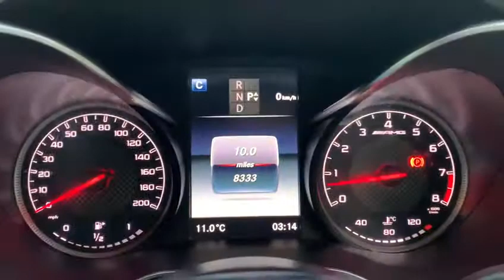MERCEDES-BENZ C-CLASS 4.0 AMG C 63 PREMIUM 2d 469 BHP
VAT Q, NATIONWIDE DELIVERY AND CLICK AND COLLECT Available. Finished in Iridium Silver Metallic with Full Nappa Leather Electric Seats, Drivers Seat with Memory Function, Heated Front Seats, Full Panoramic Glass Sliding Sunroof, Switchable Sports Exhaust, Reversing Camera Active Parking Assist Sensors Front and Rear, Satellite Navigation, Memory Function, DAB Radio, Bluetooth, Phone Prep, Dual Zone Automatic Climate Control Air Conditioning, Auto Dimming Rear View Mirror, Stowage Facility Package, Rain Sensors, Live Traffic Capability, AMG Speedshift 7 Speed Sport Transmission, Cruise Control, AMG Manual Rear Axle Differential Lock, Air Suspension, Electric Folding Wing Mirrors, Traffic Sign Assist, Black Fabric Headliner, 19 Inch AMG 5 Twin Spoke Alloy Wheels, Ambient Lighting, Adaptive Highbeam Assist Plus, Dynamic LED Headlamps, Aluminium Trim, AMG Styling, Premium Sound System, Interior Light Package, Keyless Start, Eco Start Stop Function, Agility Select, Parking Package, Mirror Package, Interior and Exterior AMG Package, Lumbar Support, Automatic Lights, Rain Sensors, Voice Activated Controls, Isofix Rear Seats, Remote Central Locking, Alarm, admin fee applies, please note, not all cars are kept on site please call to make appointment and to avoid disappointment. pre delivery check, Peace of Mind Balance of Manufactures Warranty Till 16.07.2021, Hpi Checked, Part Exchanges Welcome. Low Rate Finance/PCP Finance Options Available, Over 100 Cars and Up To 50 pictures Available Visit Our call now Tel: BUY WITH CONFIDENCE BECK EVANS A FAMILY RUN BUSINESS ESTABLISHED SINCE 1970, VAT QUALIFYING/RECLAIMABLE IF EXPORTED AND BUSINESS USE ONLY.